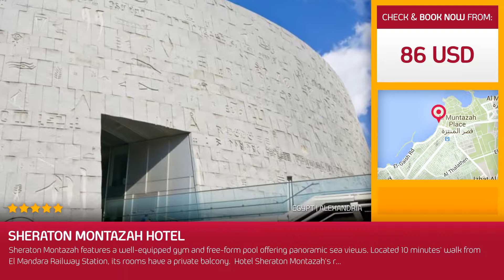Sheraton Montazah Hotel (Alexandria, Egypt)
Sheraton Montazah Hotel (Alexandria, Alexandria Governorate Egypt) Hotel

Sheraton Montazah features a well-equipped gym and free-form pool offering panoramic sea views. Located 10 minutes’ walk from El Mandara Railway Station, its rooms have a private balcony.

Hotel Sheraton Montazah’s rooms have glass sliding doors opening onto a balcony, most of which boast views of the Mediterranean Sea. Each air-conditioned room has a comfortable armchair and cable TV in the seating area.

Coquillage Café is open throughout the day and serves international dishes in a smart-casual setting. Café Rendez vous features pastries and cakes as well as savory snacks.

The hotels’ attentive staff can recommend nearby restaurants and attractions and also organise car rentals. The 24-hour front desk can arrange guest laundry and in-room meals.

Hotel Sheraton Montazah is less than 700 metres from El Mandara Railway Station. Alexandria Nozha International Airport is 15 km away.

(16074)